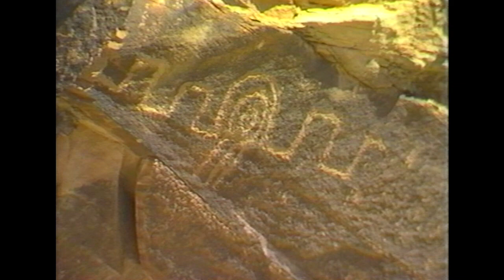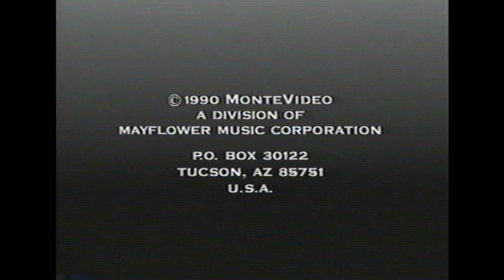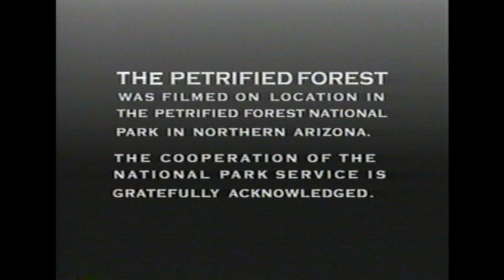The Petrified Forest - A Picture Poem (Full Movie VHS)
MonteVideo
1990